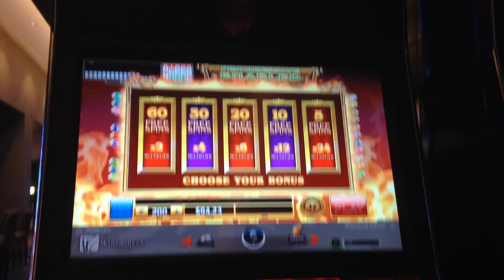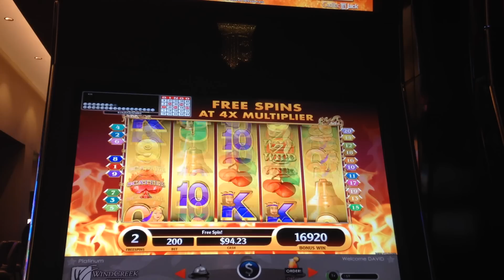So Hot Slot Machine Bonus Big Win Max Bet 60 Spins